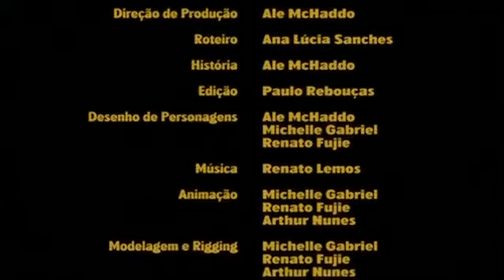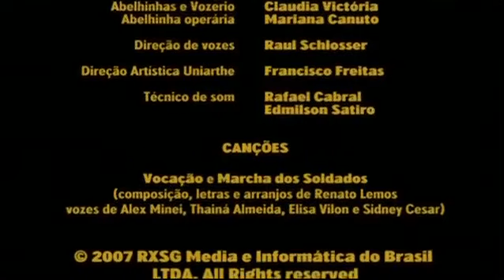Little Bee: La Odisea de una Abeja (Spanish dub of "Abelhinhas"/"Little Bee", 2007)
This is an American Spanish dub of one of Vídeo Brinquedo's longest films, Abelhinhas aka Little Bee. Did you know that I really hate this movie?

This dub was apparently recorded in Mexico and features the voice of Cristina Hernández, also known for working on a lot of anime dubs, and of course this is one of those. For some reason this dub was extremely hard to find and I had to go to a Russian video sharing site to get an actual rip of it. More info about the dub can be found on Doblaje Wiki (it's in Spanish though así que buena suerte si no hablas el idioma).

And yes, I know, it's a "Bee Movie" ripoff, you don't have to whine about it in the comment section. Eso también va para los hispanohablantes, si solo vas a decir "noooooo esto es un plagio de bi muvie!", mejor ni comentes.